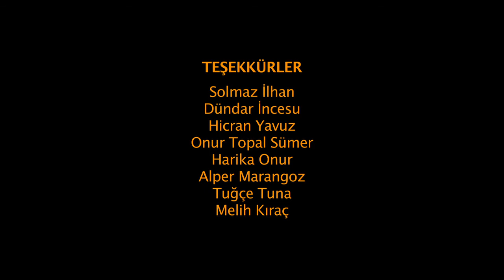Kaya Ilhan ile ufak bir soylesi / Aydin Teker